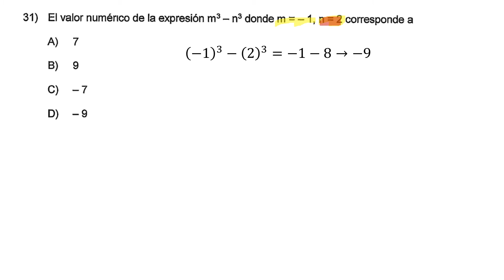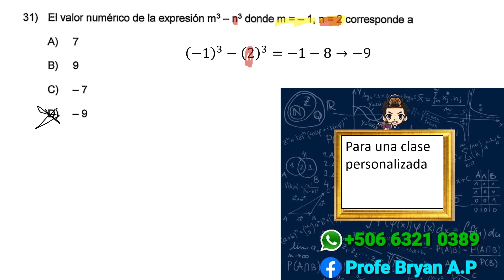Examen 2021 Ujarrás convocatoria 01 Matemáticas. Pregunta 31